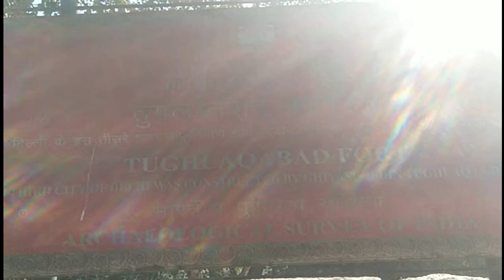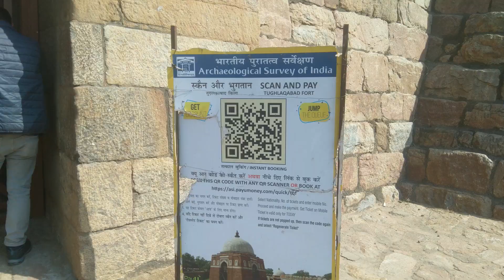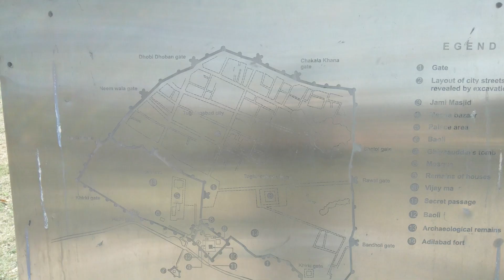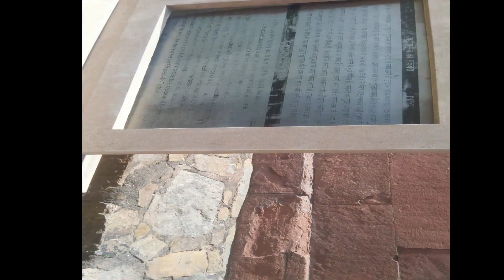Tughlakabad Fort-Best place for couple||romantic place for couple || Safe|Privacy To Visit Couple ?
Best place for couple  | best romantic place for couple in Delhi
Tughlakabad Fort || Historic Fort Of Delhi || Safe|Privacy To Visit Couple ?

Tughlakabad Fort-Best place for couple || Historic Fort Of Delhi || Safe|Privacy To Visit Couple ?